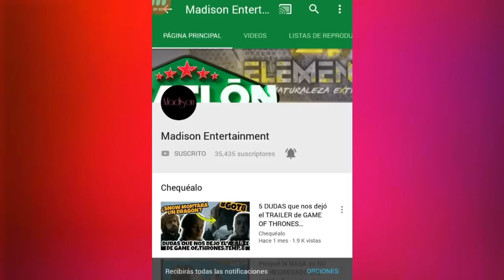PRÓXIMO CAPITULO 89 POR AMAR SIN LEY 2 MIERCOLES 3 DE JULIO| AVANCE CAPÍTULO 89 ¿INICIA EL INFIERNO?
RELACIONADOS:

- GUSTAVO en RIESGO ¿Saca INFORMACIÓN del CIEGO?|CAPITULO 88 POR AMAR SIN LEY 2 MARTES 02 de JULIO

- ¿PORQUÉ NO SE TRANSMITIÓ CAPÍTULO 44 de LA REINA DEL SUR?¿CUÁNDO PASARÁ? | VIERNES 28 DE JUNIO

- NO HABRÁ Betty en NY y LA REINA DEL SUR el próximo JUEVES|¿TELEMUNDO transmite COPA AMÉRICA?

poramarsinley, novelas, mexicana, televisa, univision, ricardo, alejandra, carlos, victoria, noveladeabogados, proximo, capitulo, 89, de, por, amar, sin, ley, segunda,
temporada, MARTES, 02, julio, las estrellas, MIERCOLES 03 de Julio por amar sin ley 2, capitulo 89 de por amar sin ley 2, avance del capitulo 89, por amar sin ley 2,
adrian, sofia, nancy, alan culpable, univsion por amar sin ley 2, las estrellas por amar sin ey 2, siguiente capitulo, proximamente, lo que veremos en el capitulo 89,
Televisa, Televisa telenovelas, Telenovelas mexicanas, capítulos completos, ConLasEstrellas, Telenovela, Soap Opera, Por amar sin ley, Segunda temporada, Despachito,
El despacho, La ley del corazón, José Alberto Castro, Ana Brenda Contreras, David Zepeda, Julián Gil, Geraldine Bazán, Altair Jarabo, José María Torre, Manuel Baibi,
Azela Robbinson, Escena, Capítulo 88, Nicolás, Camila, amor, otoñal,

Por Amar Sin Ley Capítulo 89
Por Amar Sin Ley Avances del episodio 89
Avances de la novela por amar sin ley segunda temporada
en este video encontrarás una breve Opinión y los avances hablado de esta serie.
LO PROXIMO , AVANCE NARRADO DEL CAPITULO 89 DE POR AMAR SIN LEY, MIERCOLES 3 DE JULIO
avances por amar sin ley, segunda temporada, por amar sin ley 2, resumen, narrado, avance, novelamexicana, sinmiedoalaverdad, mimaridotienemasfamilia, curiosidades,
opinion, comentario, novela, mexicana, loqueveremos, proximo, capitulo, por amar sin ley, completo, lo que veras próximo, MARTES, televisa, serie,
lo mas visto hoy, avance completo de la segunda temporada de por amar sin ley, la reina del sur 2, la reina del sur

Por Amar Sin Ley | Capítulo 82 | PARTE 1
Por Amar Sin Ley | Capítulo 82 | PARTE 2
Por Amar Sin Ley | Capítulo 82 | PARTE 3
Por Amar Sin Ley | Capítulo 82 | PARTE 4

Por Amar Sin Ley | Capítulo 83 | PARTE 1
Por Amar Sin Ley | Capítulo 83 | PARTE 2
Por Amar Sin Ley | Capítulo 83 | PARTE 3
Por Amar Sin Ley | Capítulo 83 | PARTE 4

Por Amar Sin Ley | Capítulo 84 | PARTE 1
Por Amar Sin Ley | Capítulo 84 | PARTE 2
Por Amar Sin Ley | Capítulo 84 | PARTE 3
Por Amar Sin Ley | Capítulo 84 | PARTE 4

Por Amar Sin Ley | Capítulo 85 | PARTE 1
Por Amar Sin Ley | Capítulo 85 | PARTE 2
Por Amar Sin Ley | Capítulo 85 | PARTE 3
Por Amar Sin Ley | Capítulo 85 | PARTE 4

Por Amar Sin Ley | Capítulo 86 | PARTE 1
Por Amar Sin Ley | Capítulo 86 | PARTE 2
Por Amar Sin Ley | Capítulo 86 | PARTE 3
Por Amar Sin Ley | Capítulo 86 | PARTE 4

Por Amar Sin Ley | Capítulo 87 | PARTE 1
Por Amar Sin Ley | Capítulo 87 | PARTE 2
Por Amar Sin Ley | Capítulo 87 | PARTE 3
Por Amar Sin Ley | Capítulo 87 | PARTE 4

Por Amar Sin Ley | Capítulo 88 | PARTE 1
Por Amar Sin Ley | Capítulo 88 | PARTE 2
Por Amar Sin Ley | Capítulo 88 | PARTE 3
Por Amar Sin Ley | Capítulo 88 | PARTE 4

Por Amar Sin Ley | Capítulo 89 | PARTE 1
Por Amar Sin Ley | Capítulo 89 | PARTE 2
Por Amar Sin Ley | Capítulo 89 | PARTE 3
Por Amar Sin Ley | Capítulo 89 | PARTE 4

Por Amar Sin Ley | Capítulo 90 | PARTE 1
Por Amar Sin Ley | Capítulo 90 | PARTE 2
Por Amar Sin Ley | Capítulo 90 | PARTE 3
Por Amar Sin Ley | Capítulo 90 | PARTE 4